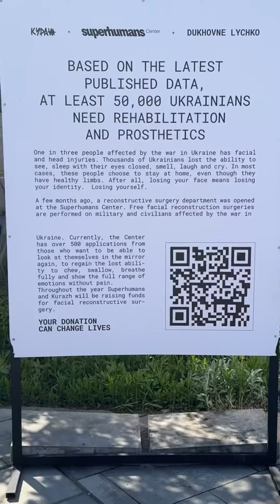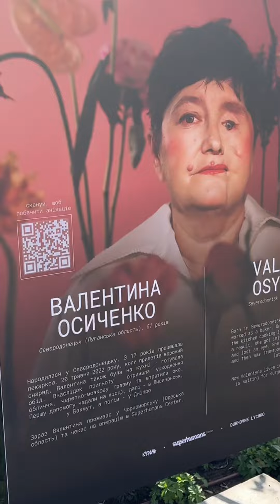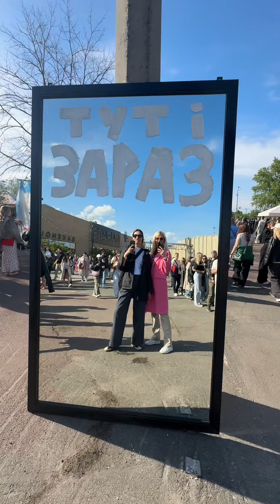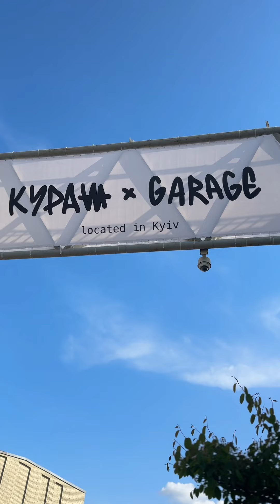Kyiv fashion market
Kurazh Bazar is a Kyiv flea market with a food court, DJs, musicians, an inclusive children's area and more.

The Kyiv charitable flea market "Kurazh Bazar" presented a photo project featuring people who have suffered facial injuries as a result of war. Patients and ambassadors of the center for prosthetics, reconstructive surgery, and rehabilitation of war victims Superhumans took part in it.

"Together with 'Kurazh Bazar,' we have created an art project where we tried to show beauty instead of injury, a person instead of scars. This is our attempt to draw attention to the problems of people with facial injuries in Ukraine, it is an attempt to involve you in their support and the support of doctors who spend hours stitching tissues, vessels, and developing plans to restore people's identities," said CEO of Superhumans Olga Rudneva.